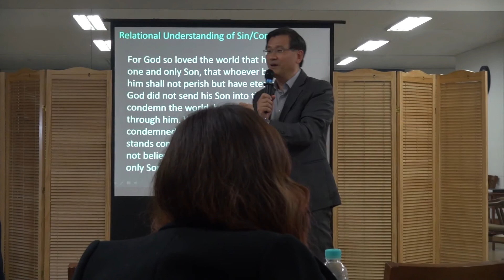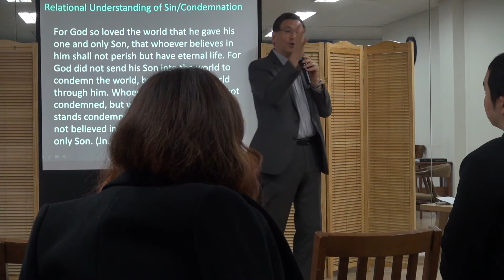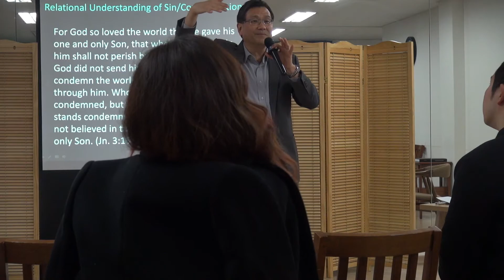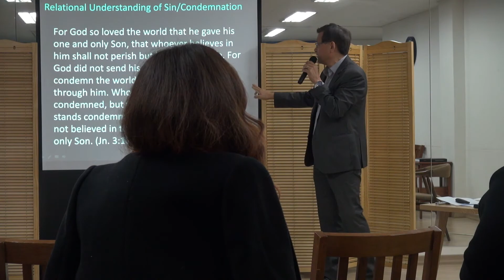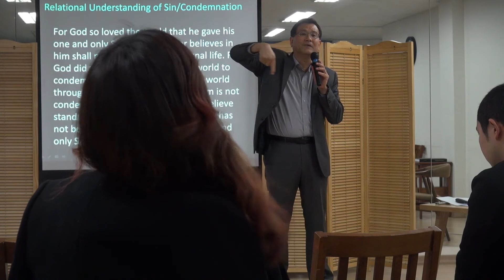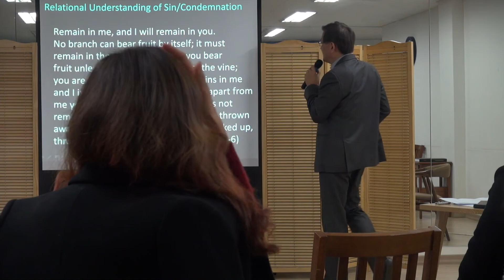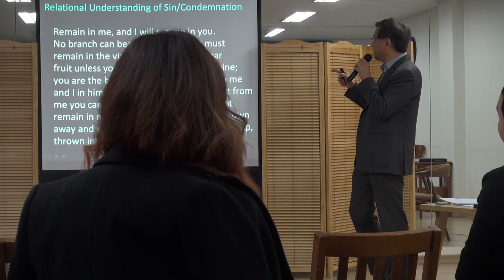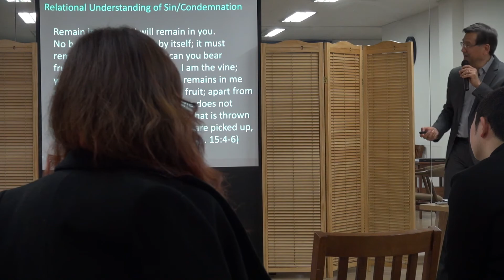"Guilt, Shame, and Alienation" - Genesis 3:7-13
[Title]
"Guilt, Shame, and Alienation"

[Scripture]
Genesis 3:7-13

[Preacher]
Daniel J. Kim

[Place]
ICF Studio

Copyright ⓒ 2021. Imago Christi Studio